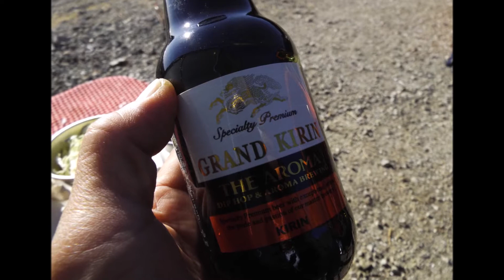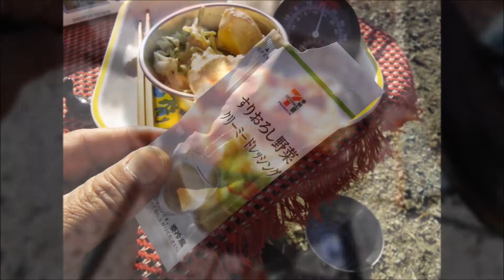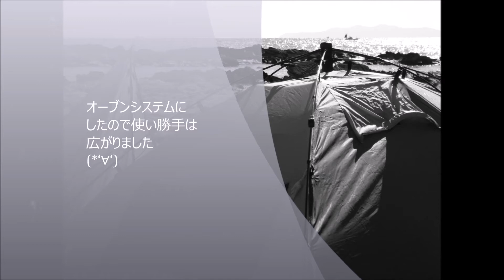とっとまんバーナー